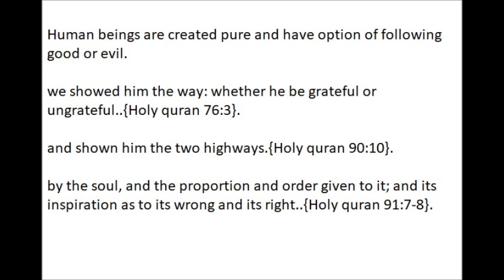Human beings are created pure and have option of following good or evil holy quran